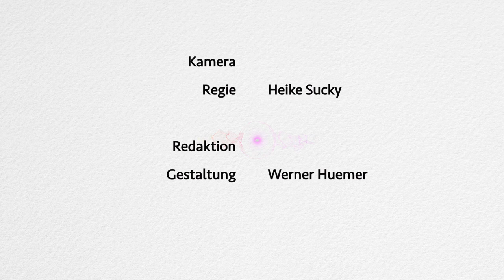Coach für das menschliche „Energiefeld“ | Angelika M. im Gespräch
Angelika M. ist Coach und Unternehmensberaterin – doch neben den „harten Faktoren“ der Zahlen, Daten und Fakten hat sie auch eine besondere Antenne für die „weichen Faktoren“, für das „Energiefeld“, das im menschlichen Leben eine besondere Rolle spielt.

Im Thanatos TV-Gespräch berichtet Angelika M. von ihrer Arbeit, von ihren Erfahrungen mit „Familienaufstellungen“,  von der weitreichenden Wirkung von Flüchen und Schwüren – und der Sprache im Allgemeinen.

Inhaltsübersicht:
00:12 Was verstehen Sie im Coaching unter „harten“ und „weichen“ Faktoren?
01:08 Was ist der Mensch und die Psyche für Sie: nur Biologie oder mehr?
02:17 Welche konkreten Möglichkeiten gibt es Ihrem Menschenbild zufolge, Probleme zu lösen?
06:30 Was hat Sie dazu geführt, sich mit Familienaufstellungen zu beschäftigen?
10:02 Können Sie aus Ihrer Arbeit ein typisches Fallbeispiel schildern?
10:32 Haben Sie so etwas wie eine Theorie für das, was da passiert?
11:52 Was ist das Jenseits für Sie?
13:05 Wie ist Ihre Beziehung zum Tod?
14:14 Wie sind Sie darauf gekommen, dass bei bestimmten Problemen eine frühere Inkarnation mitspielen könnte?
15:52 Was kann aus Ihrer Sicht jeder Einzelne tun, um sich innerlich ein Stück freier zu fühlen ohne eine professionelle Begleitung?
16:57 Meinen Sie, dass die 2000-jährige religiöse Tradition mit schuld ist, dass wir das Gefühl haben, schuldbelastet zu sein?
18:15 Ist das Angucken eines Themas immer auch schon das Auflösen?
18:47 Kann es auch sein, dass etwas deutlich wird, wo der Klient besser (noch) nicht hinguckt?
19:19 Gibt es in Ihrer Arbeit andere zentrale Themen außer Schuld, auf die Sie immer wieder stoßen?
20:54 Auf der energetischen Ebene erleben Sie den Fluch als etwas, was großen Einfluss ausüben kann.
22:08 Haben Sie ein konkretes Beispiel für die Wirkung eines Fluchs?
25:19 Wirkt ein Schwur schon durch die Worte oder müssen wir sie energetisch durch unsere Empfindungen befeuern?
28:17 Gibt es bestimmte Techniken, die Sie für Ihre Arbeit anwenden?
28:56 Wie erleben Sie „harte“ und „weiche“ Faktoren in der Praxis?

Allgemeiner Hinweis zum Selbstverständnis von Thanatos TV:
Die auf diesem Kanal veröffentlichten Beiträge dienen der Information im Sinne einer neutralen, unabhängigen Berichterstattung. Bezahlte PR-Beiträge lehnen wir ab. Daher verbinden wir mit den in den Videos vorgestellten Meinungen und Aussagen keinerlei Empfehlung und können auch keine Verantwortung dafür übernehmen. Die Weltsicht der Interviewpartner muss nicht der der Redaktion entsprechen. (Mehr zu unserem Selbstverständnis finden Sie in der Kanalbeschreibung.)

Kontowortlaut: Thanatos – Verein
IBAN: AT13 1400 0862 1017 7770
BIC: BAWAATWW